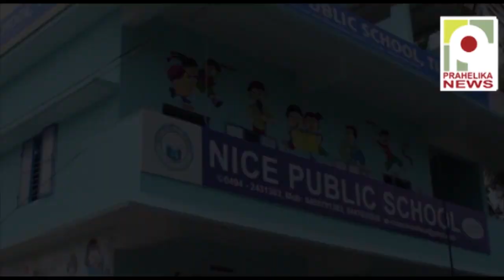പെൺവാണിഭ സംഘം പിടിയിൽ ; 2 നടിമാരെ രക്ഷപ്പെടുത്തി I penvanibham I crime I malayalam news I prahelika